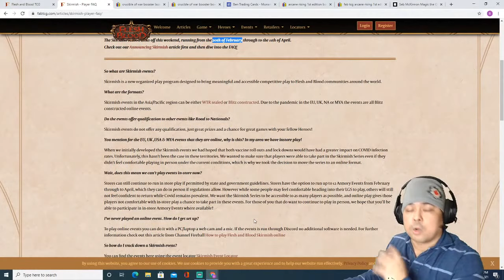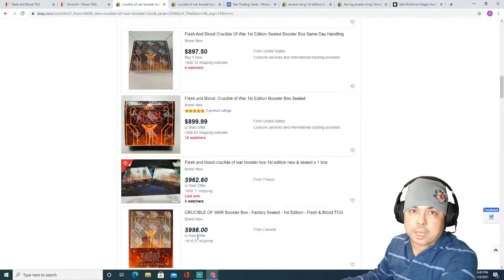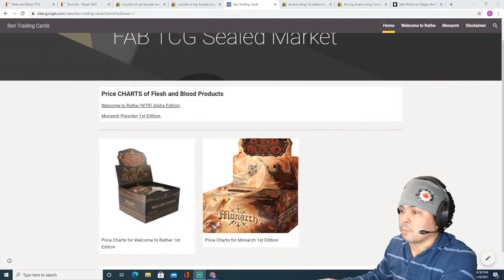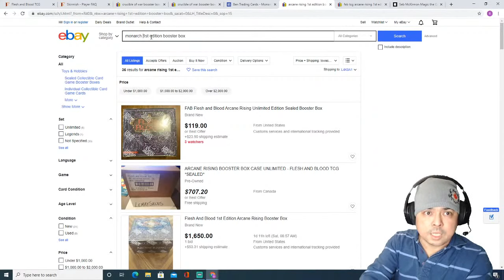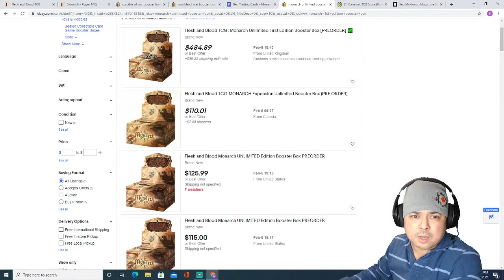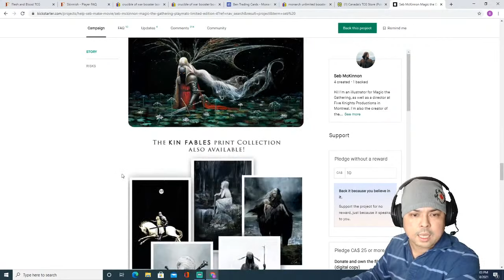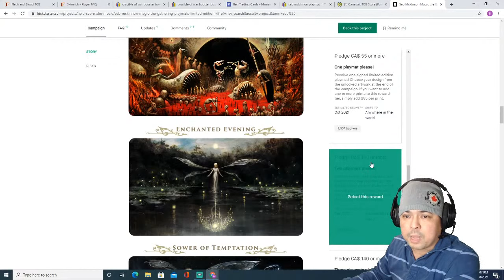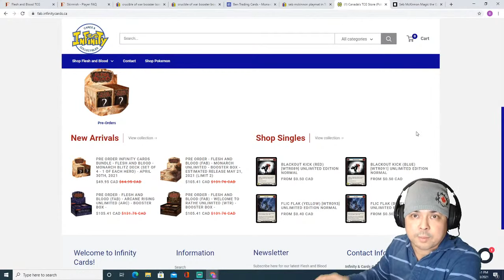PRICE of CRUCIBLE of War is UP | FAB Market Price and Events Update | Seb McKinnon Playmats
Let's talk about how we can join the Skirmish, FAB market price monitoring of sealed first editions, and Seb McKinnon Playmats.

Until February 28, 2021 @11:59pm only

Dash, Inventor Extraordinaire
Azalea, Ace in the Hole Hero Deck
Kano, Dracai of Aether